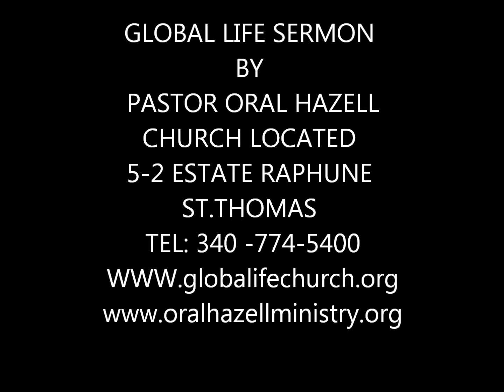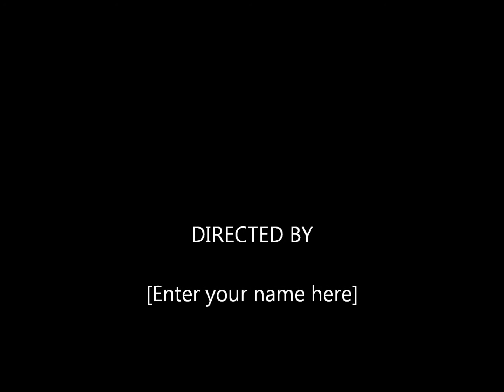God's Cry For Revival pt 1